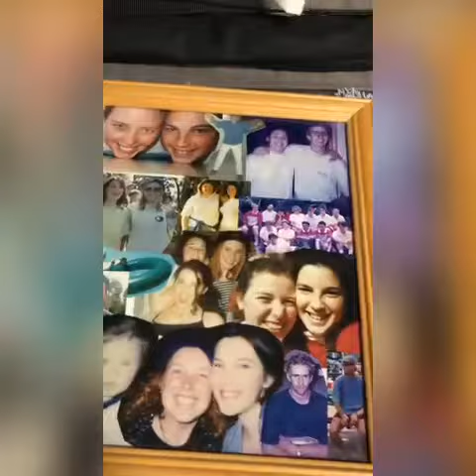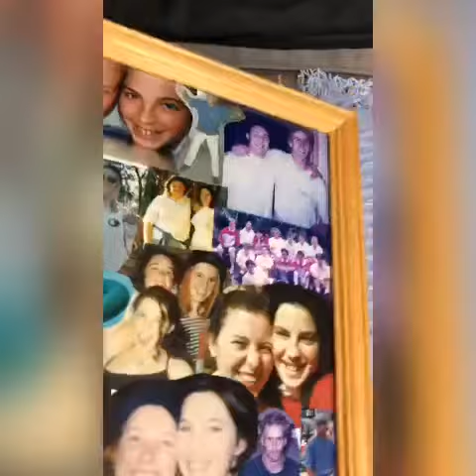Day 41 Physical Distancing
My adventures through physical distancing